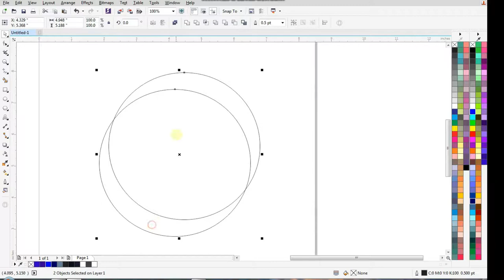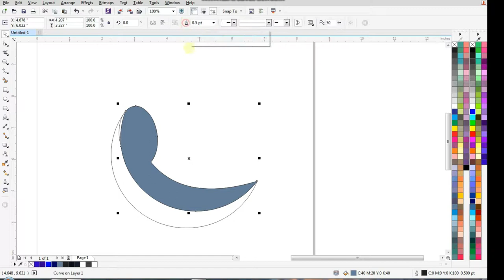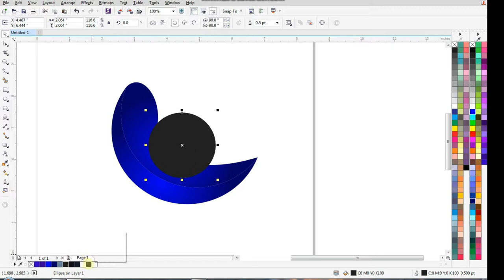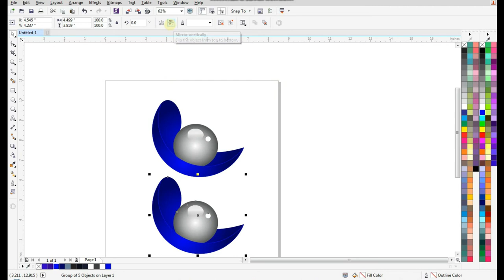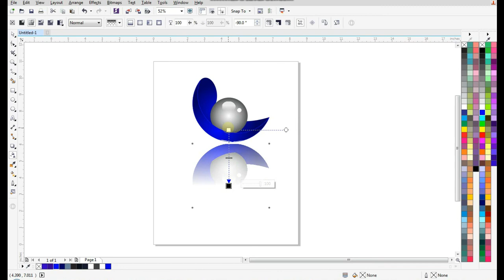Graphic design tutorials || Coreldraw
Graphic design
Coreldraw
Graphic design tutorials for begginers
Logo